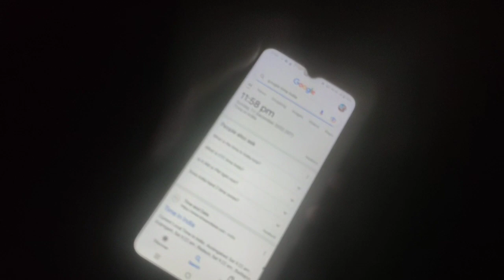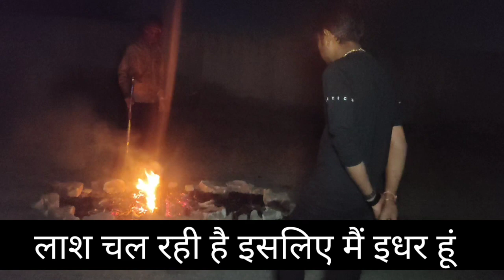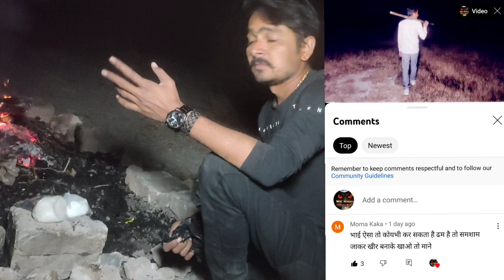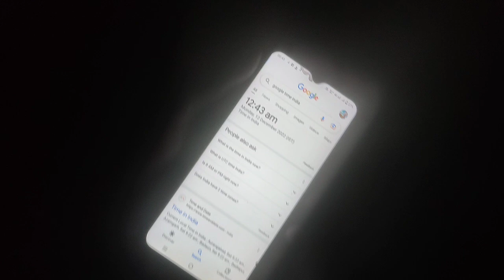यूट्यूब के इतिहास में पहली बार किसी ने श्मशान घाट में बनाया खीर बाद में जोहुआ|MacHistory#samsanghat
दोस्तो हमारी चेनल पर पुरानी गढ़ किले और भूतिया स्थान के बारेमे बताएंगे
Horror video

horror samsan
horror samsan
samsan horror story
samsan horror movie
horror video samsan ghat
horror stories samsan ghat

16अक्टूबर 2022
skiry women story

40salpurana

यूट्यूब के इतिहास में पहली बार किसी ने श्मशान घाट में बनाया खीर बाद में जो हुआ|Mac History

Horror video ghost story bhutiya vilog aatma

mac History
New video
Shamshan Ghat
Haunted Shamshan
Challenge Accepted
Open challenge